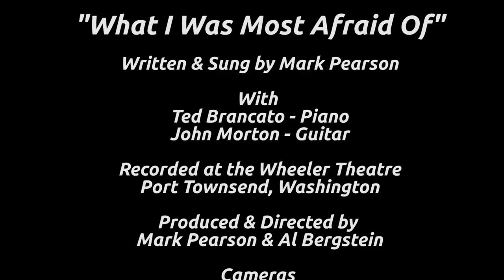WHAT I WAS MOST AFRAID OF - Mark Pearson - Campfire 38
Since 1969 Mark Pearson has enjoyed four distinct musical careers. He is a member of The Brothers Four, sings with his college friend, Mike McCoy, performs as a solo artist, and continues to write songs.

Presently Pearson is using a lifetime of songs and stories to create the story of a lifetime around 49 campfires at his website, MarkPearsonMusic.com. Each campfire uses a Campfire Song, a Campfire Chronicle or story shared in the oral tradition, and a Campfire Log to mark a moment in his unique and universal journey. Entitled One of Those Times in a Life the journey spins many yarns and weaves those yarns into a unique and universal tapestry. Weekly blog posts introduce additional songs and stories.